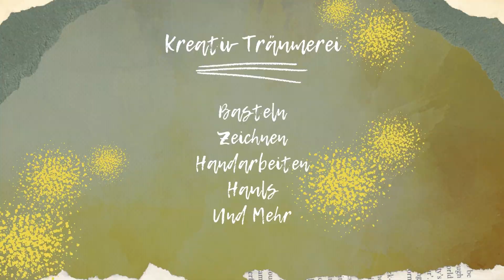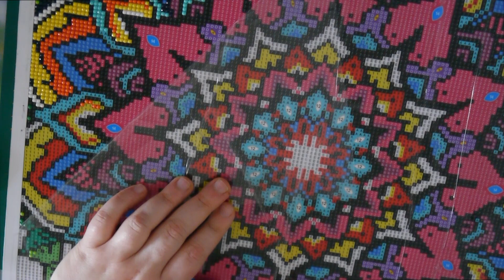Diamond Painting and Talk